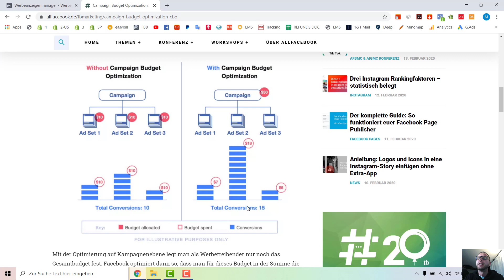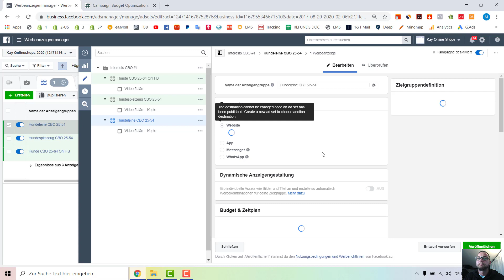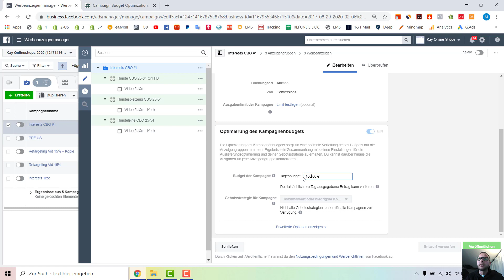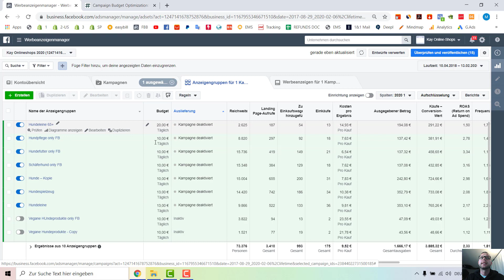14. Unterschied CBO vs. Anzeigen Budget - Facebook Ads Tutorial | M5-V14 | Shopify Dropshipping Kurs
Unterschied CBO vs. Anzeigen Budget - Facebook Ads Tutorial
Wichtig zu verstehen ist der Unterschied zwischen einer CBO (Kampagnen optmierten Budget) und dem Anzeigengruppen Budget.

❗ Du wolltest schon immer Online Geld verdienen? ❗
Auf meinen Kanal gibt es sehr viel gratis Content dazu!

💥 Mein GRATIS Dropshipping Kurs hier auf YouTube 💥
(kostet dich nur ein Abo 😉 )

Geld verdienen im Internet war noch nie so einfach wie heute!
Es gibt tausende Möglichkeiten sich ein Nebeneinkommen im Internet aufzubauen.
Egal ob du nur ein paar hundert Euro, oder viele tausend Euro, aktuell ist es so einfach wie noch nie. Auf meinem Kanal werde ich laufend Neue Möglichkeiten hierzu veröffentlichen.